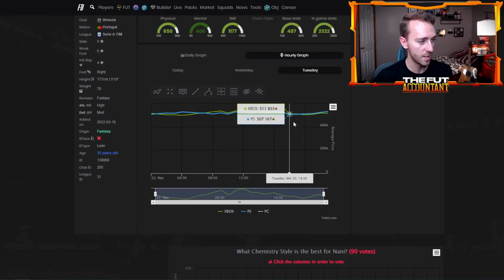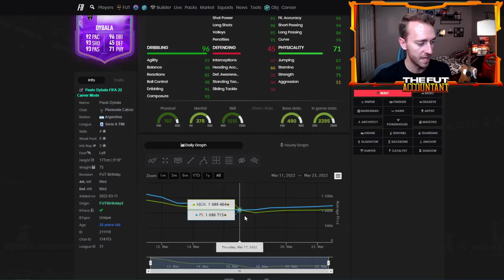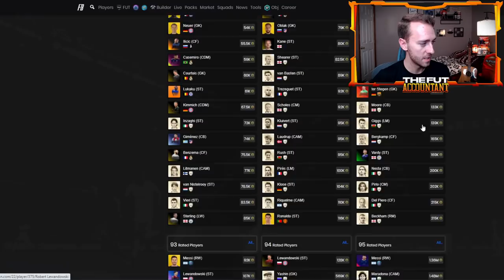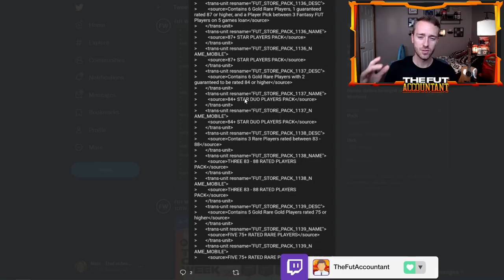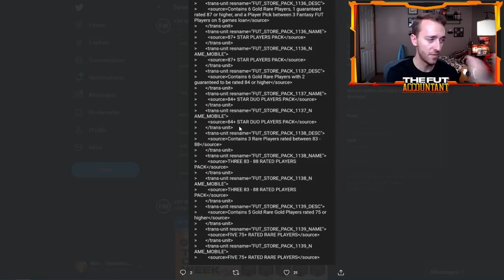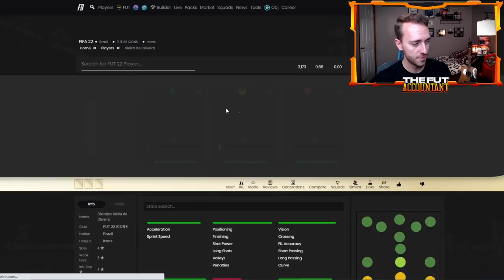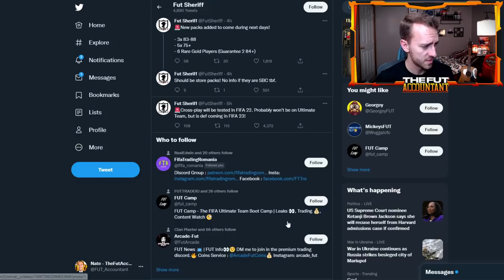INVESTING IN FANTASY FUT CARDS? FIRST ICON MOMENTS SBCS COMING! FIFA 22 Ultimate Team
In today's video we tackle the question, can we invest in Fantasy FUT Team 1 cards as they near their end in packs? We also take a look at the leaks for the first icon moments sbcs! All that and more in today's in-depth analysis video!